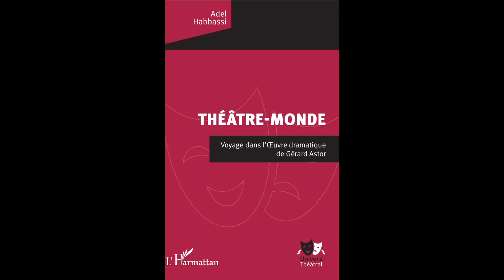THÉÂTRE - MONDE - Adel Habbassi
THÉÂTRE-MONDE

Voyage dans l'OEuvre dramatique de Gérard Astor

Adel Habbassi

Univers théâtral

Lieu de naissance de Gérard Astor, la terre maghrébine (et le sud de la Méditerranée) constitue le décor fondamental de son théâtre. L'évocation de l'épopée familiale se fait dans un chant polyphonique qui égrène l'amour indéfectible de la terre natale. En donnant libre cours aux mouvements des hommes et à leurs rencontres, son "théâtre" ouvre des territoires multilingues. La syntaxe du français consacre la rencontre (amoureuse) de parlers et d'imaginaires qui fondent les racines plurielles du texte.

Chercheur-enseignant à l'Université de Tunis (Institut supérieur d'art dramatique de Tunis) et à l'Université de Tunis El Manar (Institut Bourguiba des langues vivantes), Abel Habbassi est spécialiste des littératures francophones, critique littéraire et de théâtre, membre du Laboratoire de recherche EMFCMC (FLAH de Manouba), traducteur et sur-titreur pour le théâtre.

ISBN : 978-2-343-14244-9 • 21 mars 2018 • 236 pages